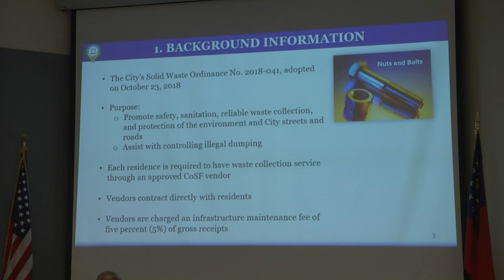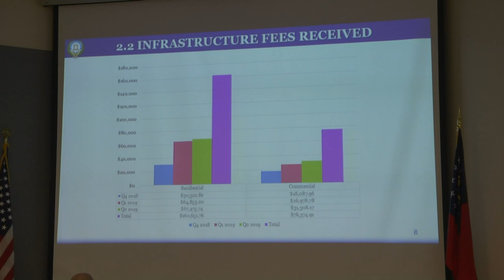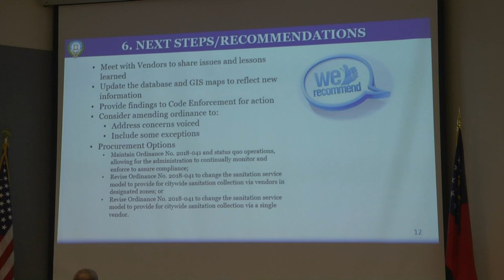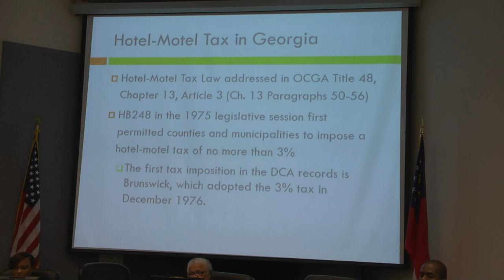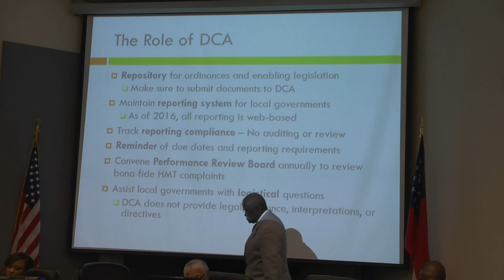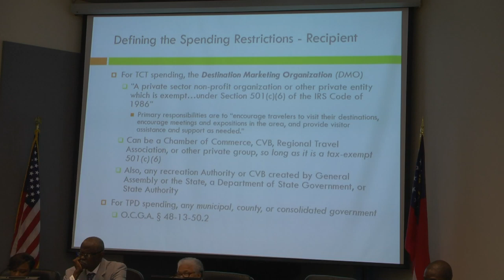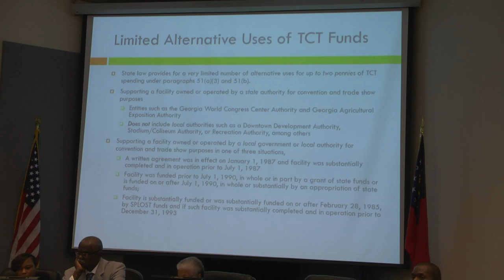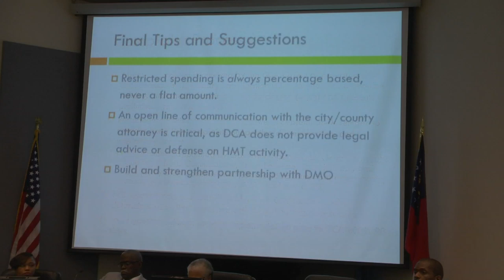City of South Fulton Work Session - September 24, 2019 - 5:00pm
COUNCIL WORK SESSION MEETING AGENDA
III. Presentations
1. Sanitation Presented by Antonio Valenzuela, Public Works Director  00:00:01
2. Hotel Motel Tax Presentation presented by Finance  00:44:11
IV. Agenda Items
V. Executive Session
When an Executive Session is Required, one will be called for the following issues:
1) Personnel, 2) Litigation or 3) Real Estate VI. Adjournment